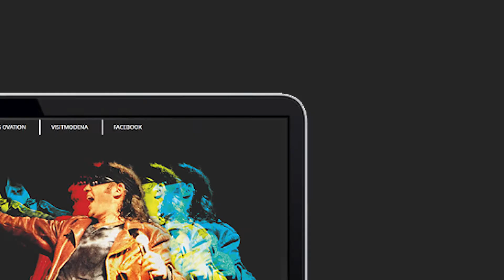Vasco Modena Park - Cinque Cose da sapere se vivi a Modena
Il primo Luglio 2017 ci sarà il grande concerto di Vasco. Cinque consigli utili da sapere se sei a Modena in quei giorni.